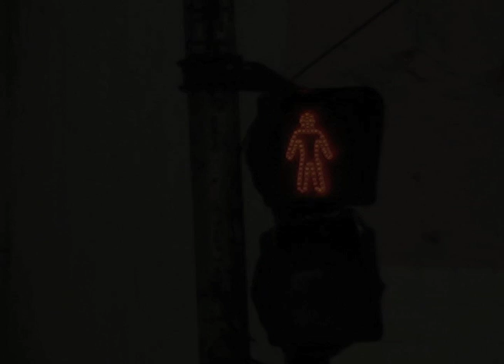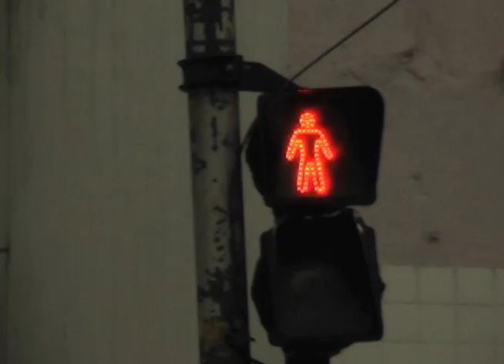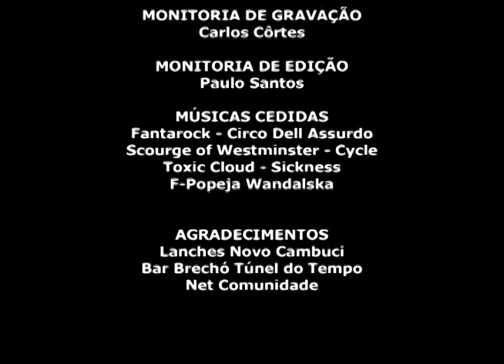Oficinas Kinoforum - Sinal Vermelho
Sinal Vermelho – Brasil (SP), Fic, 5', Cor, Vídeo, 2012

Um artista leva a alegria às ruas através do malabarismo e daí tira seu sustento. O que poderia impedi-lo de fazer sua arte?

Realização: Aline de Sousa, Marcos Marcolini, Patrícia Theodoro, Rodrigo Souza, Sara Thimóteo, Vinícios Carvalho, Kauê Felix